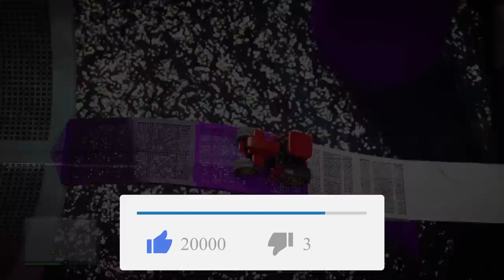PARKOUR TROU 99.99% DANGEREUX !